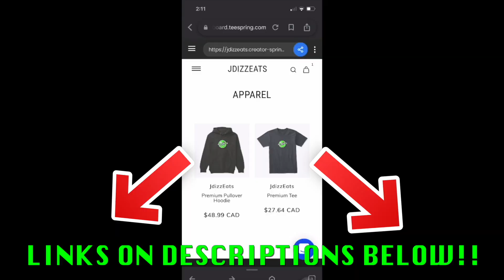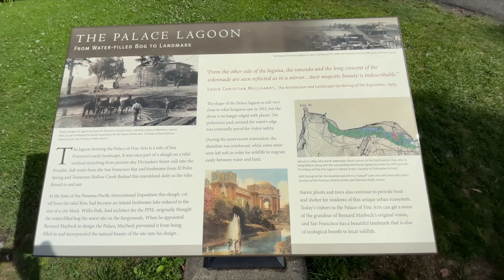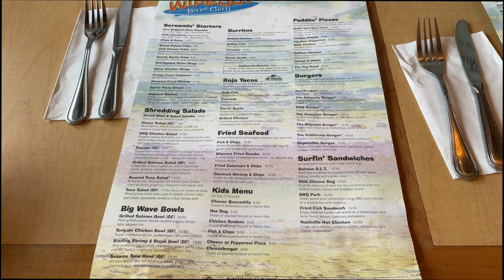Day trip at San Francisco, Califronia's Best Weather in America 🌉🇺🇸!!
Hey, guys, I'm JDizzEats known as Jazzdin Eulalia.  I upload Food Reviews, Food Vlogs, and How to Make. Videos uploaded Twice a Week on Tuesdays and Saturdays. In this video, going on a day trip to San Francisco known for one of the best weather Cities in California and maybe in America!! I went with my Family, Uncle, and Aunt. Great place to visit if you want to eat seafoods like New England Clam Chowder, take great pictures like around Palace of Fine Arts, Walk around Pier 39, and much more!! But if you do enjoy the video, please make sure to leave a like, smash that subscribe button for more videos and content like food reviews, share this to anyone, and leave a comment for any suggestions. Enjoy and I’m out. As well Stay Safe out there!!